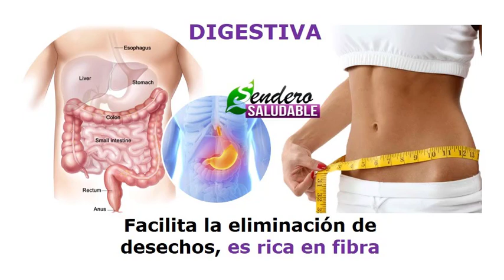La Avena Sirve Para Bajar De Peso - La Avena Sirve Para Adelgazar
Hola sean bienvenidos a nombre del sendero saludable, donde hoy conoceremos los beneficios y acciones que la avena ejerce para contribuir en la pérdida de peso.

Como utilizarla y saber adelgazar con ella.

COMENZAMOS

La avena siempre saludable no podía dejar de sorprendernos con su capacidad para ayudarnos a bajar de peso, reducir unas tallas y contribuir a obtener una figura esbelta.

Si este es tu propósito estas propiedades te interesan.

BAJA EN CALORÍAS

La avena es baja en calorías y aunque goza de un rico contenido de grasas, estas son saludables para el organismo.

Sin pasar por alto su contenido de fibra y su aportación nutricional.

Contiene oligoelementos, vitaminas y minerales que favorecen la quema de calorías y la reducción de grasa.

Por si fuera poco gracias a dicho contenido de nutrientes la avena resulta favorablemente saciante.

DEPURATIVA

La avena tiene un efecto depurativo gracias a que estimula la producción de lecitina mejorando la eliminación de grasas acumuladas.

Esto a su vez favorece la adecuada digestión y si le sumamos su gran aportación de fibra estamos hablando de uno de los mejores alimentos para favorecer la reducción de peso y la disolución de las grasas.

También es importante considerar que la avena es diurética por lo que la acumulación de líquidos no será un problema mientras esta sea consumida de forma regular.

DIGESTIVA

Diles adiós al estreñimiento y a la inflamación de vientre con la ayuda de la avena, su fibra facilita el tránsito intestinal y mejora la eliminación de desechos.

Recordemos que es saciante por lo que nos ayudara a comer menos y por lo tanto ingerir menos calorías día con día.

Sin duda su consumo devendrá en la reducción de peso.

COMO CONSUMIR LA AVENA

Te comparto como elaborar agua de avena para adelgazar, es la mejor forma de obtener tales beneficios y aprovechar sus efectos adelgazantes.

Coloca en la licuadora media taza de avena y agrega el agua de un vaso.

Bate muy bien hasta obtener una mezcla homogénea, coloca en un recipiente con litro y medio de agua más y una cucharada de canela molida.

Toma un vaso cada mañana en ayunas junto con una alimentación balanceada

Y conserva el resto en el refrigerador puedes endulzar con un poco de miel.

Te encantara su sabor y los beneficios que obtendrás de este superalimento.

COMIENZZA AHORA

TERMINOS RELACIONADOS

La avena sirve para bajar de peso
Avena para adelgazar
Como consumir la avena para adelgazar
Beneficios de la avena para adelgazar
Propiedades y efectos de la avena para adelgazar